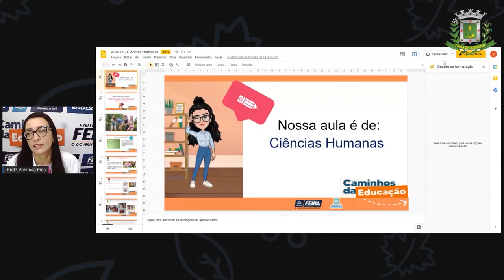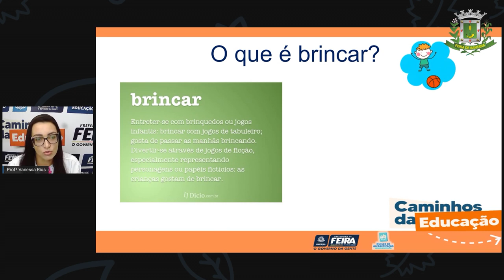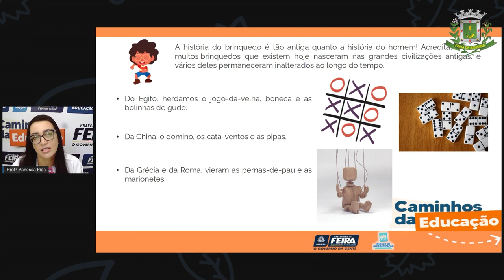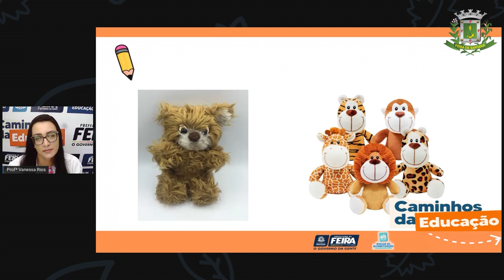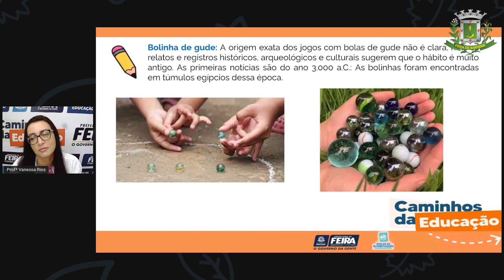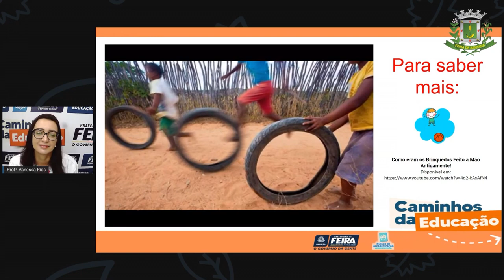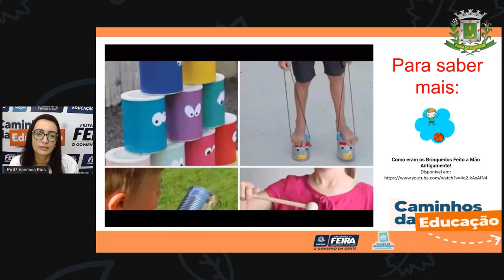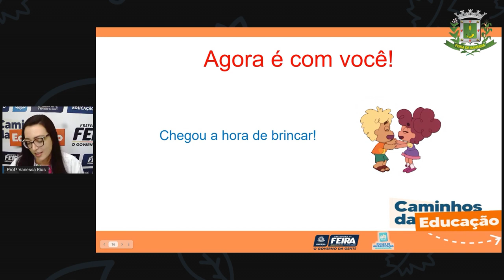5ºANO Aula 33 Profª Vanessa Rios Ciencias Humanas Os brinquedos e brincadeiras de ontem e de